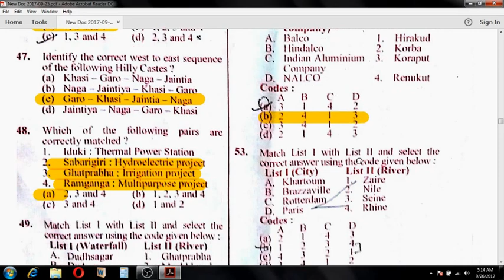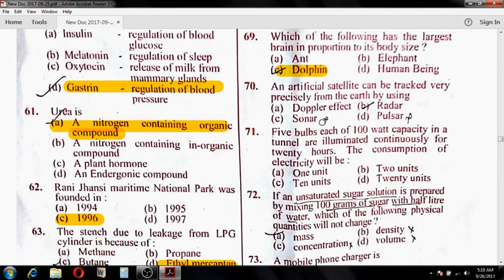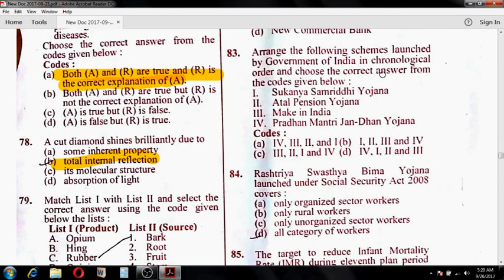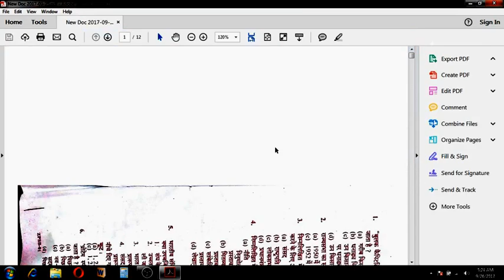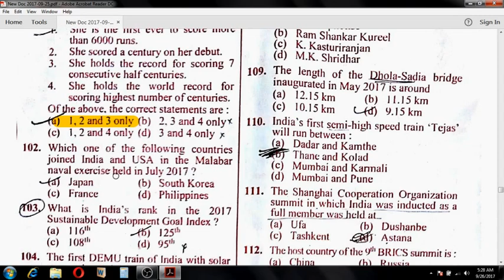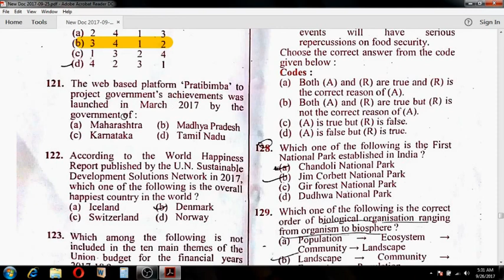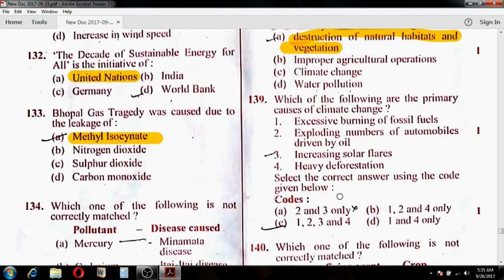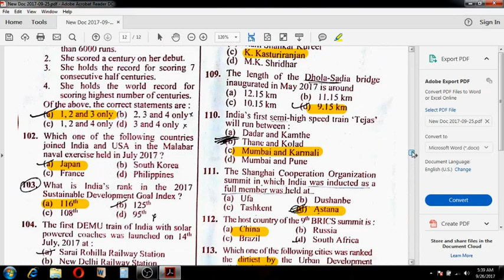UPPCS EXAM 2017 24 SEPT COMPLETE PAPER SOLVED !!! Part 3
HERE IS THE LINK FOR PDF ...

best pcs 2017,
metro pcs 2017,
metro pcs 2017 phones,
pcs 2017,
pcs 2017 answer key,
pcs 2017 application form online,
pcs 2017 current affairs,
pcs 2017 exam,
pcs 2017 exam date,
pcs 2017 exam date up,
pcs 2017 examination,
pcs 2017 in hindi,
pcs 2017 new exam date,
pcs 2017 news,
pcs 2017 punjab,
pcs 2017 syllabus,
pcs 2017 syllabus in hindi